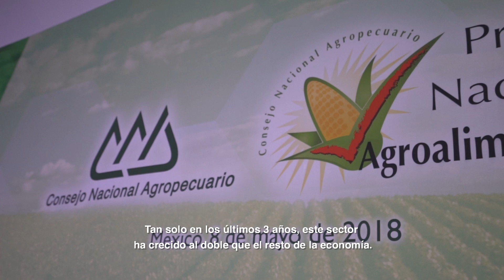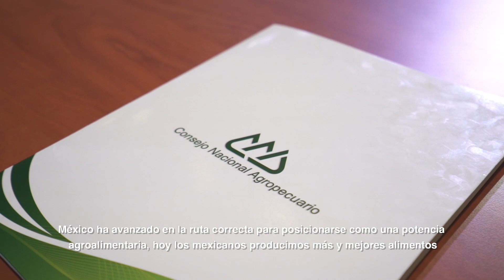Encuentros con el Presidente - 34º Asamblea General Consejo Nacional Agropecuario